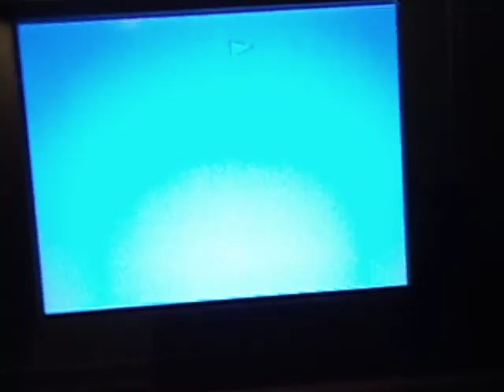Infinity 2008 Anders Nyman, Snakebyte, now Andalo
Infinity 2008 Anders Nyman, Snakebyte, now Andalo, the , he talked to
Copyright, Snorri A Snorrason